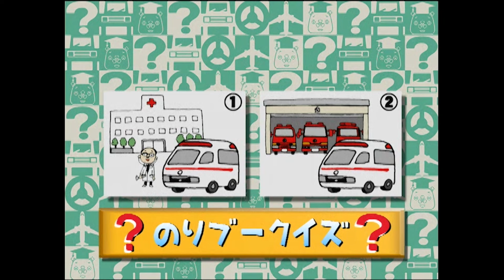【のりもの】倒れた人を救出！？ピーポーピーポー！救急車【はたらくくるま】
この動画は2003年4月～2006年3月までに放送された「のりスタ!」番組内の一部のコーナーです。動画の内容は放送当時の情報に基づいています。
🌟保護者の皆様へ🌟
・動画を見る際は部屋を明るくして離れてご覧ください。
・予告なく配信終了する場合がございますがご了承ください。
・配信されている動画は放送内容と一部異なる場合がございます。
・このチャンネルの動画内容は放送当時の情報に基づいています。